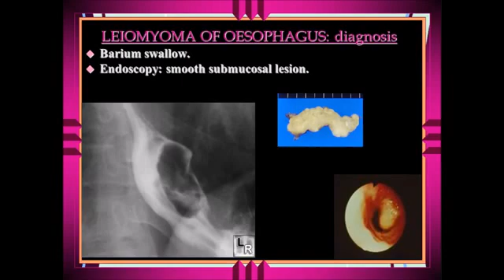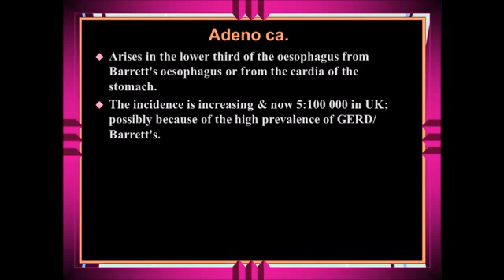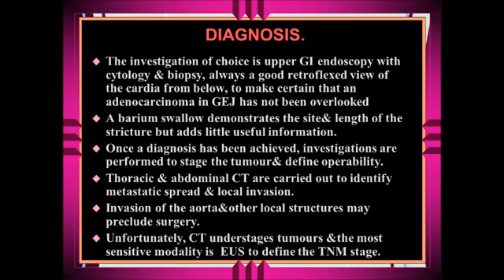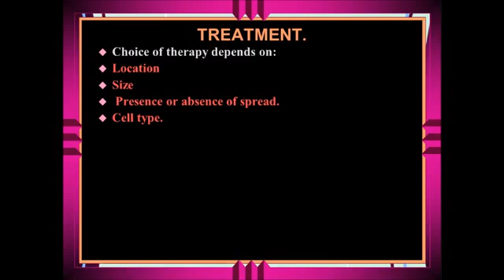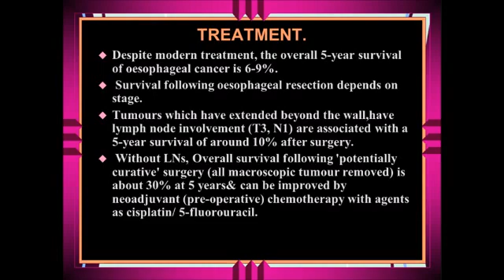EpisolveGI Esophageal Cancer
Color By Numbers Football players , Pets , Cars , Basketball

Learn howtodraw DrawCar one step at a time @

  Also check
Eternal3D 3DMuseum Museum3D OnlineMuseum Museum Builder.
Build your own @ Google Store